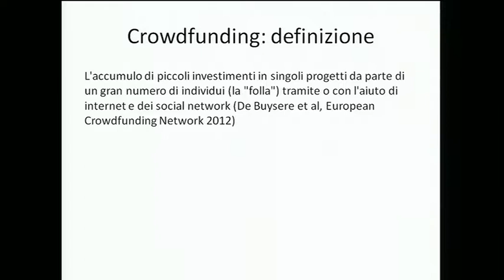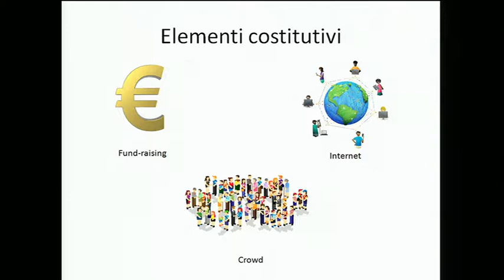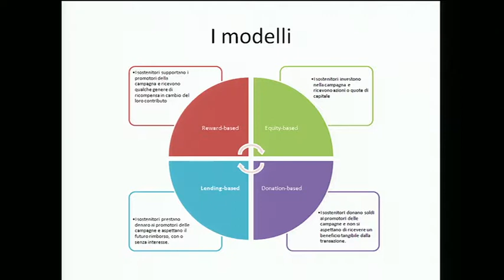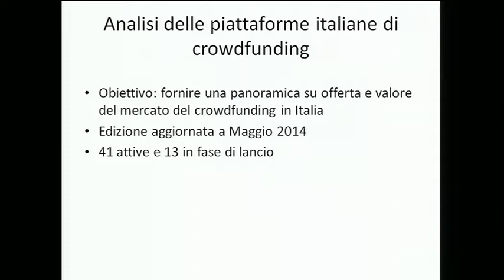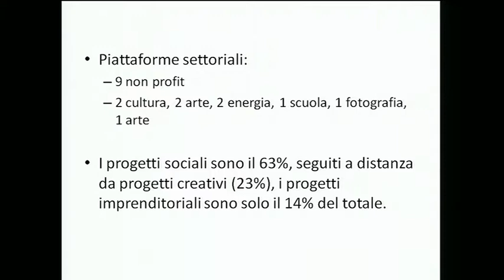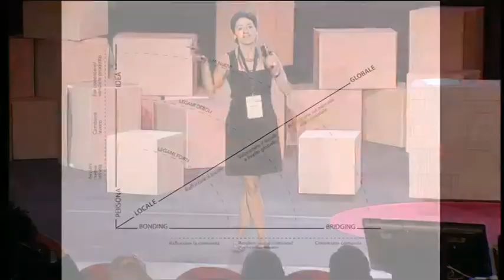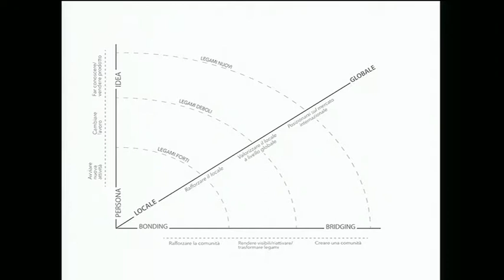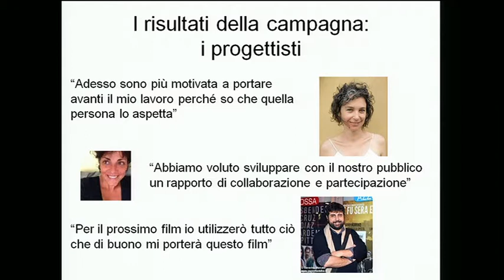Ivana Pais - CNA NEXT